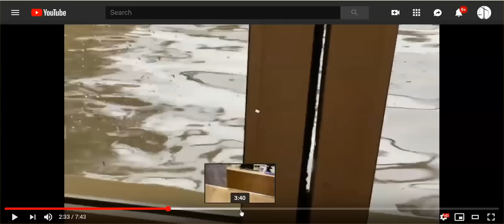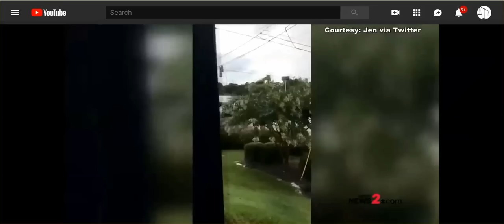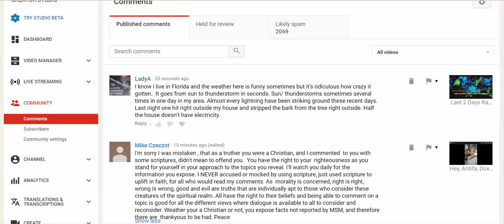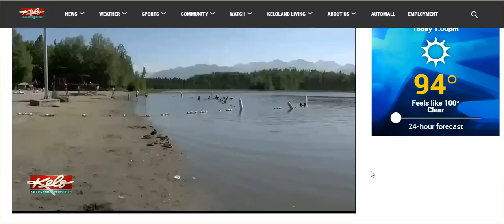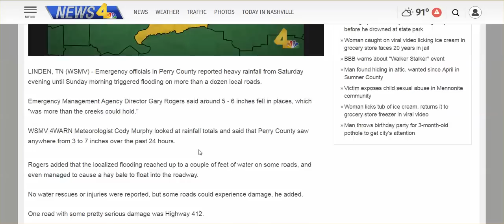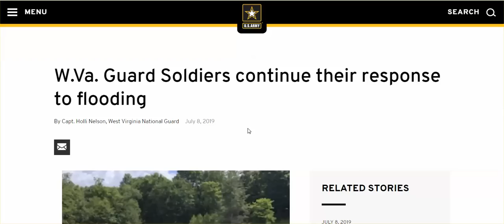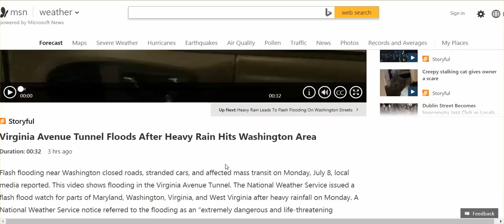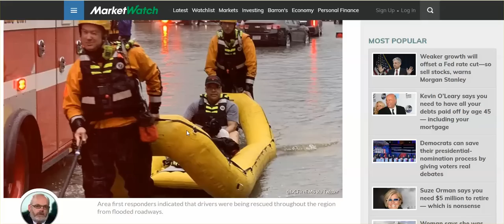WW Report: You'd Think DC Area Was Only Area Flooded Out Yesterday - WRONG!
Also Hit: KY, TN, W. VA, MI, SD, NC, FL, NY, MT